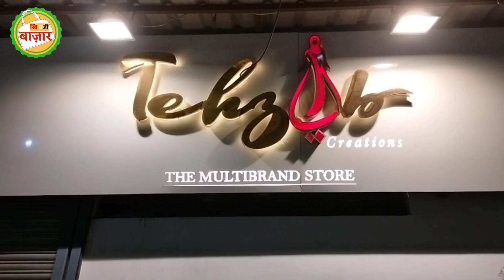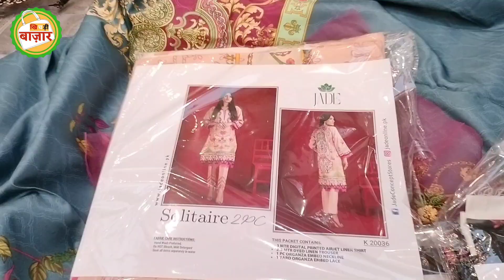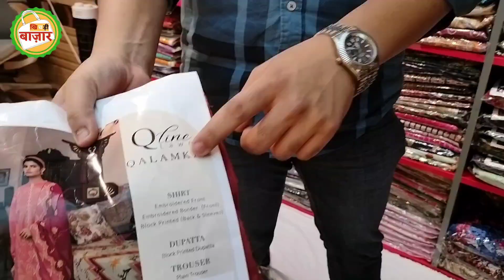Latest Collection Of Party Wear Suits | Best Party Wear Suits Shop In Delhi | Pakistani Suits design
Hello दोस्तों इस video में हम आपको दिखा रहे हैं कि आपको सबसे सस्ते और स्टाइलिश pakistani suits दिल्ली में कहां मिलने वाले हैं

ये video market में मिल रहे products की जानकारी देने के लिए बनाया गया है. Market में क्या product trend कर रहा है और क्या क्या varieties market में मौजूद है इस video में सभी जानकारी दी गई है. अगर आप market से कोई product ख़रीदते हैं और उसमें कोई दिक़्क़त आती है या फिर आपके साथ किसी तरह का धोखा होता है तो इसके लिए ना तो khichdi bazaar ज़िम्मेदार होगा ना ही YouTube.

party wear suits
latest designer suits
suits shop near me
winter collection pakistani suits
sardiyon ke pakistani suits
Saste Pakistani Suits
Best Pakistani suits design
Pakistani suits wholesale
Pakistani Suits retail
Pakistani Suit designs
Chiffon Suits
Pakistani dresses
Cheapest Pakistani suits
Pakistani suits in delhi
Sultan Fabric
Chiffon dress
Best suits
Best dupatta
Paksitani Designer Suits
Designer suits from Pakistan
best pakistani suits shop
suits shop in delhi